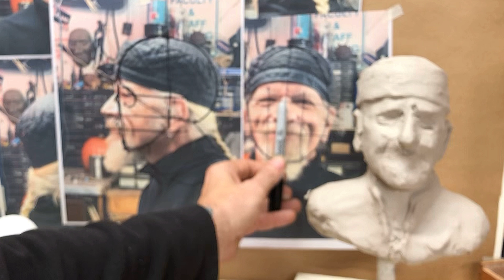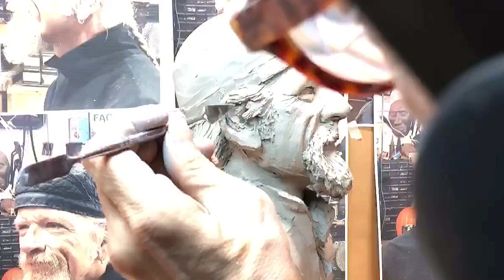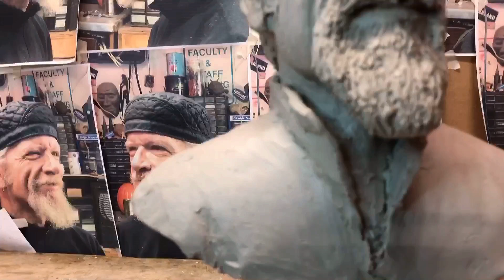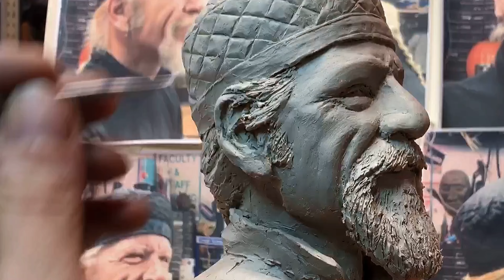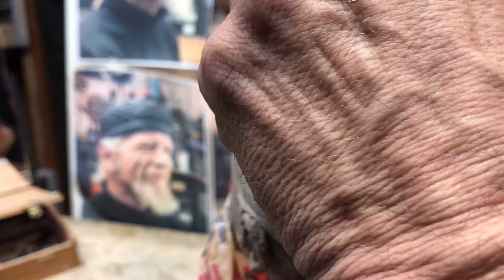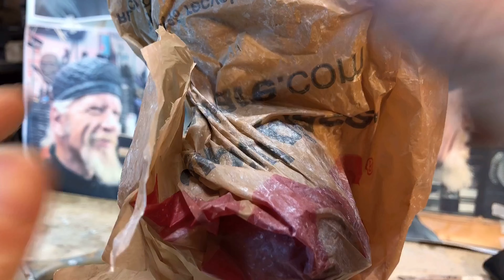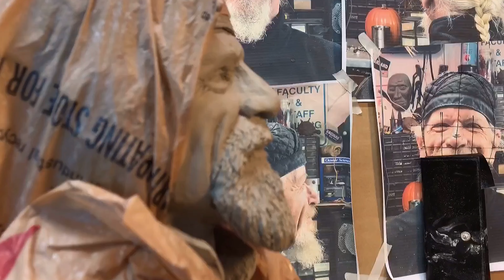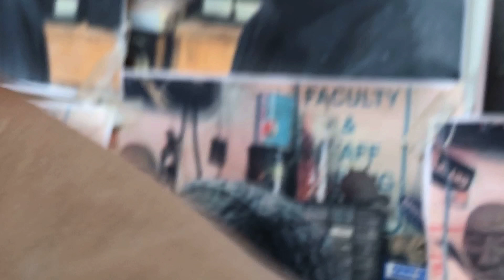Sculpting a Portrait in Clay - (The Movie)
Join me on this mesmerizing journey while I sculpt a hunk of clay into the likeness of me. Enjoy!